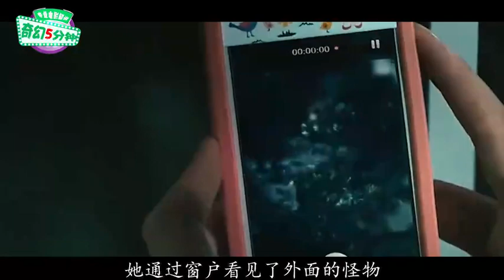外星怪物专吃人脑髓，上天入地无所不能，最后却死于一块石头！